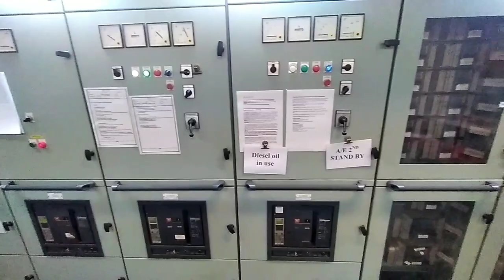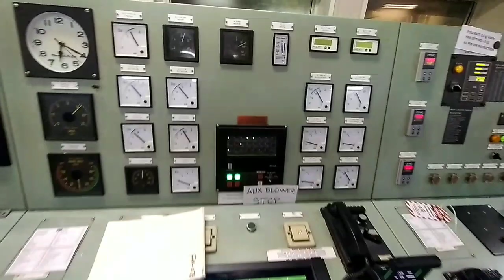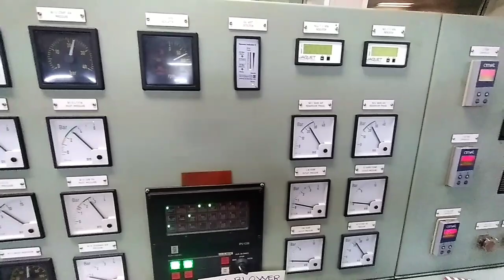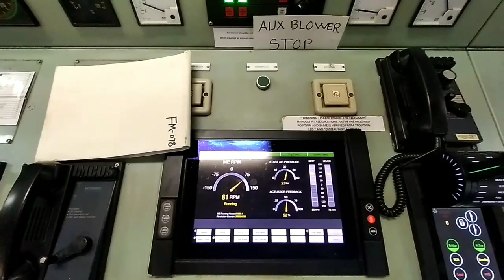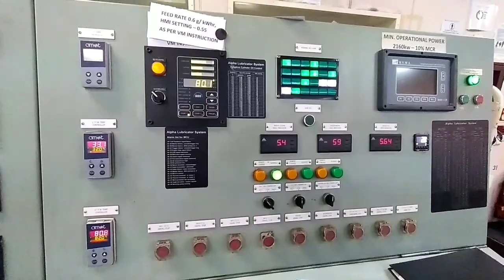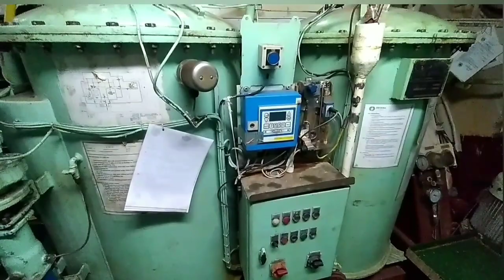container ship engine room